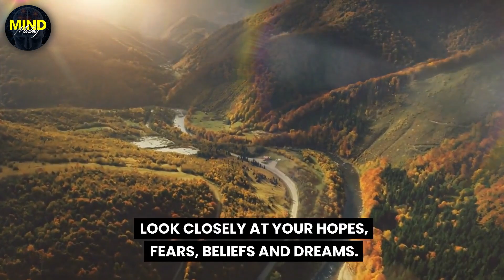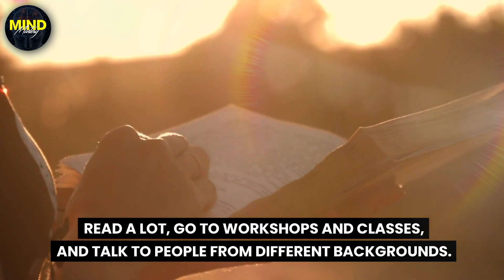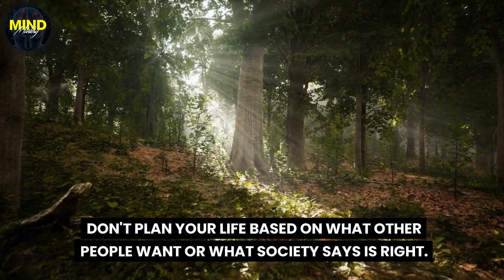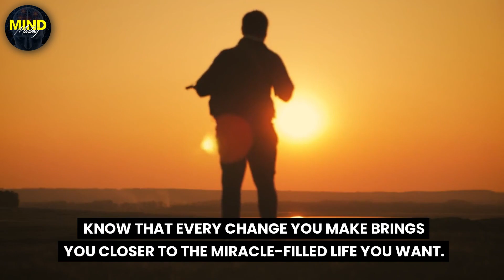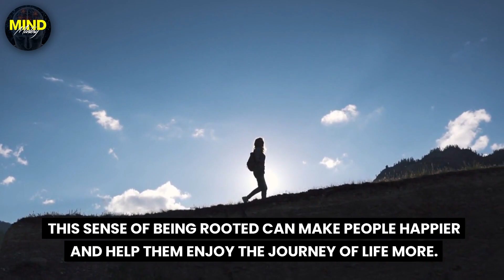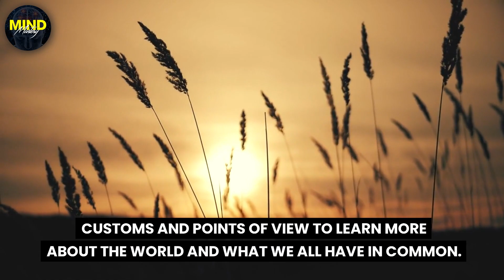Joe Dispenza - DO THIS BEFORE WAKING UP AND BEFORE GOING TO BED! This Changes Your Life By 360°!!!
Embark on a transformative journey of self-discovery, growth, and change in this enlightening video. Learn how self-awareness, goal setting, and acceptance of change pave the way to becoming your best self. Explore the significance of well-being, continuous learning, and building meaningful relationships in shaping your path. Discover the art of bouncing back from setbacks, fostering gratitude, and staying authentic to yourself. Delve into the profound impact of collective awareness, where shared beliefs, empathy, and shared knowledge connect humanity on a deeper level. Explore how unity amplifies change, creativity, and transformation, breaking down barriers and leading to positive global shifts. Join us on a voyage of empowerment and evolution towards a brighter future.

- Mind Mastery